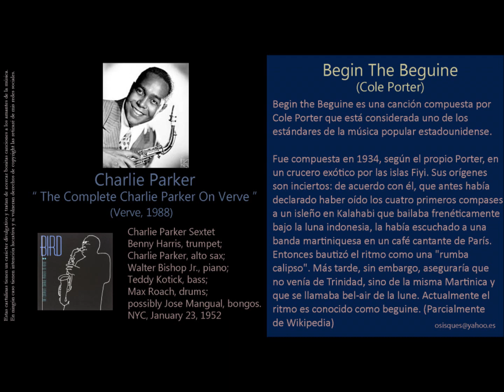Begin The Beguine (Cole Porter) - Charlie Parker